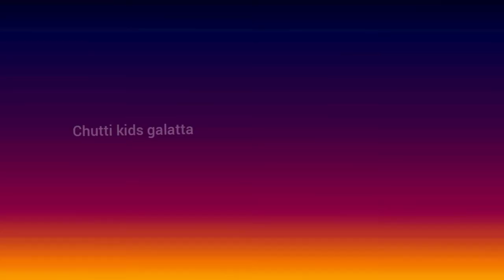teddy bear drawing idea